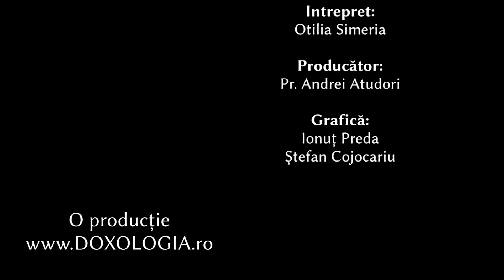Troparul Învierii Domnului